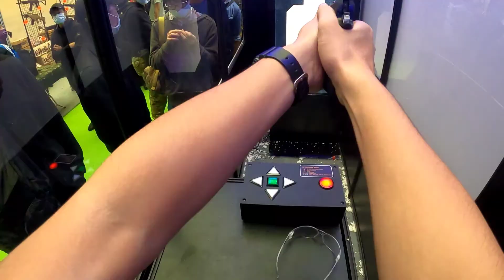2020 MOA day3